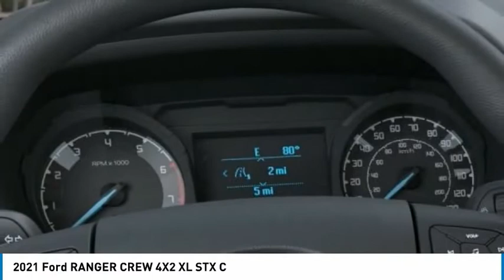2021 Ford RANGER CREW 4X2 North Hollywood,Los Angeles,San Fernando Valley,Glendale,Burbank G10189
2021 Ford RANGER CREW 4X2 XL STX C

5500 Lankershim Blvd.

SUNRISE FORD NORTH HOLLYWOOD, PROUDLY SERVING NORTH HOLLYWOOD, LOS ANGELES, SAN FERNANDO VALLEY, GLENDALE, BURBANK, AND SURROUNDING CALIFORNIA LOCATIONS THIS OXFORD WHITE 2021 Ford RANGER IS EQUIPPED WITH A 4 Cylinder Engine, AUTOMATIC TRANSMISSION, AND RECEIVES AN ESTIMATED . NORTH HOLLYWOOD CALIFORNIA 91601. Oxford White 2021 Ford Ranger XL RWD 10-Speed Automatic EcoBoost 2.3L I4 GTDi DOHC Turbocharged VCT Recent Arrival! 21/26 City/Highway MPG